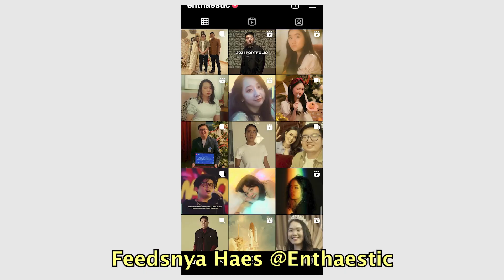Film Horror Indonesia Layak Tonton Pertama Di Tahun Ini - “Review Tutuge”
Acting ✅
Cerita ✅
Color Grading 😵‍💫